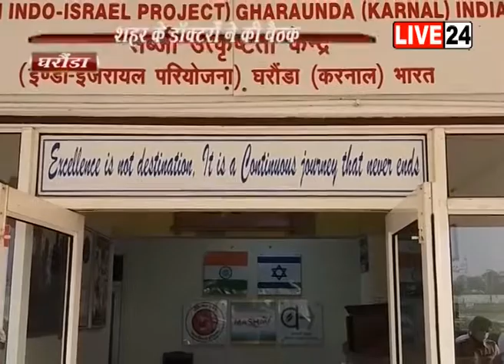घरौंडा में कोरोना महामारी को लेकर सरकारी और प्राइवेट डॉक्टरों ने की बैठक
हरियाणा के घरौंडा में कोरोना महामारी को लेकर जिले के सभी सरकारी और प्राइवेट डॉक्टरों ने बैठक की... इंडो इजराइल सब्जी उत्पादकता केंद्र पर शहर के सभी डॉक्टरों ने बैठक की और कोरोना से लड़ने की रणनीति भी बनाई...डॉक्टरों ने कोरोना के इस दौर में एक साथ मिलकर काम करने का आह्वान वहीं बैठख में शामिल डॉक्टरों ने अपने अपने सुझाव भी दिये... बैठक में शामिल हुए डाक्टरों को सम्बोधित करते हुए... विधायक हरविन्द्र कल्याण ने कहा कि... करोना महामारी से लड़ाई में सभी को नैतिकता से कार्य करना होगा... इस महामारी से लड़ने में डाक्टर अहम रोल अदा कर रहे हैं... तालमेल बिठाकर काम करना बेहद जरूरी है...विधायक ने सभी डाक्टरों से अपील करते हुए कहा कि इस महामारी से लड़ाई में अगर किसी प्राइवेट अस्पताल के सुविधाओं की जरूरत पड़ती है तो इसके लिए सभी मिलकर सहयोग करें...साथ ही कहा कि किसी भी अस्पताल की ओपीडी में कोरोना संक्रमण से पीड़ित कोई मरीज आता है तो इसकी सूचना तुरंत घरौंडा एस.एम.ओ. को दे.